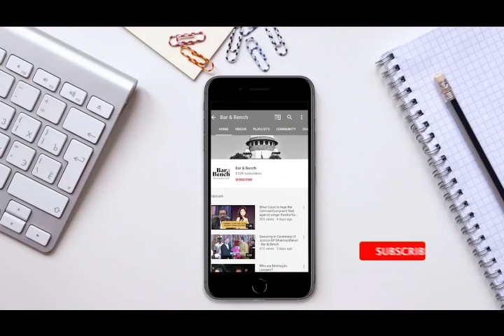Singapore model of Rich litigants buying time from Courts should be explored too - Dr Singhvi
Lawyering during Corona Times. What is the new Normal? Virtual Courts

Third term senior MP; former Chairman Parliamentary Standing Committee on Law & Justice; Former Additional Solicitor General of India; National Spokesperson, Congress; Senior Advocate, Supreme Court speaks to Bar & Bench on how litigation has to change and will change during Corona and post Corona.